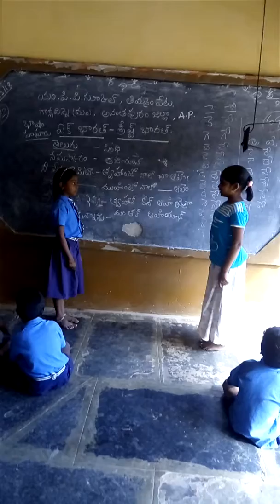Bhasa sangham,sindhi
M.p.p.s.,Thimmampeta village,
Garladinne Mandal, Anantapur district, A.p.